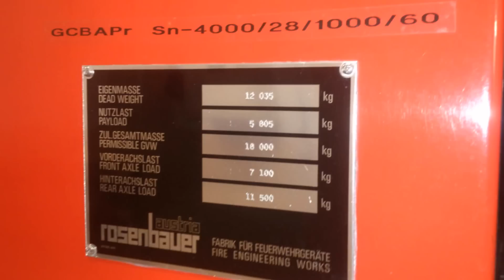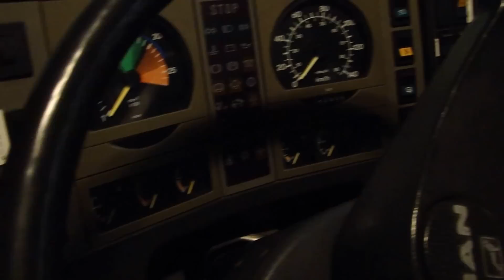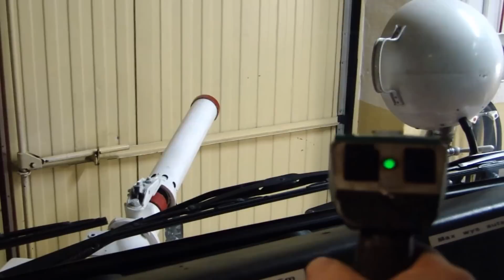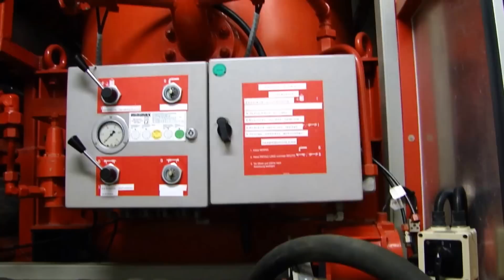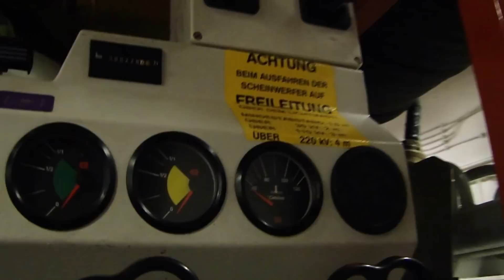man rosenbauer GCBAPrSn 4/2,8/1000/60